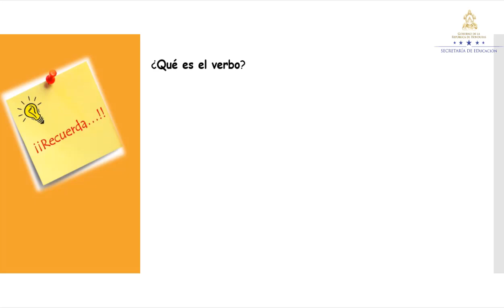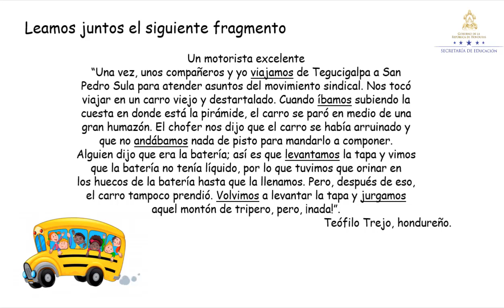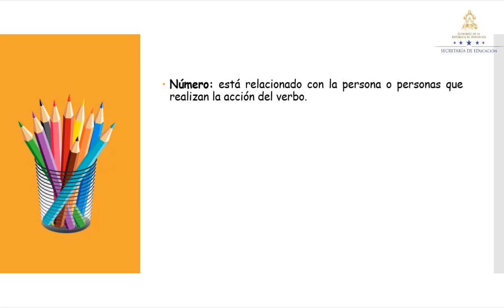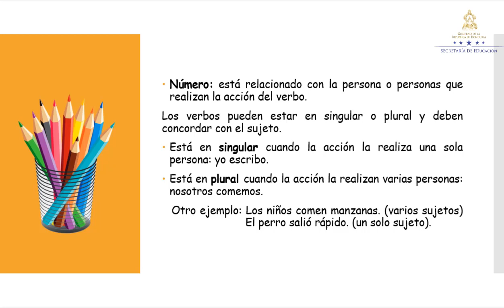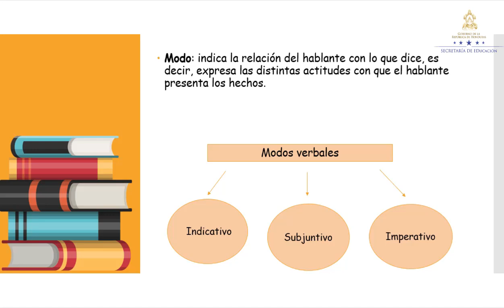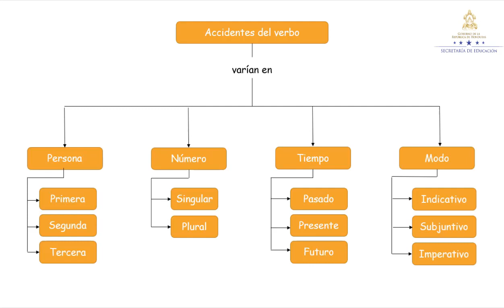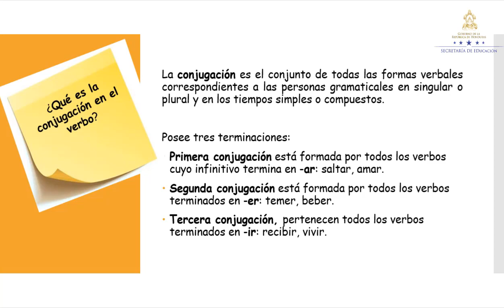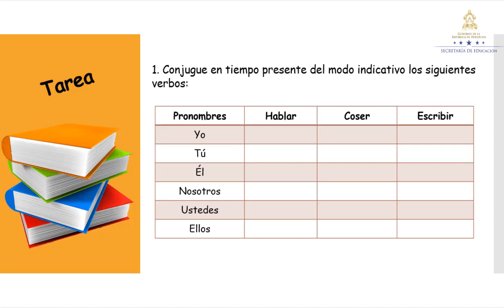Uso correcto del verbo clase 2 – Séptimo Grado - Español